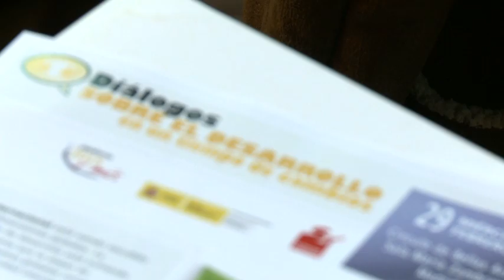Jeroen Kwakkenbos. El sector privado y su participación en el desarrollo.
¿Qué traerá consigo la inclusión del sector privado en el desarrollo? ¿Es posible comprometer a las empresas con el desarrollo? En la Declaración de Busan, producto del 4to Foro de Alto Nivel sobre la Eficacia de la Ayuda, se incluye al sector privado como un nuevo actor -reconociendo la importancia del crecimiento económico- pero sin dejar claro cómo deben implicarse en este proceso. La mejor forma de comprometer al sector privado con el desarrollo es haciendo uso de políticas fiscales efectivas y estructuras impositivas que incentiven a dicho sector a crear industrias socialmente productivas.  Todo ello, con apoyo de una sociedad civil empoderada, responsable en el consumo y comprometida con la vigilancia y la denuncia, pudiendo así ejercer su papel de control.